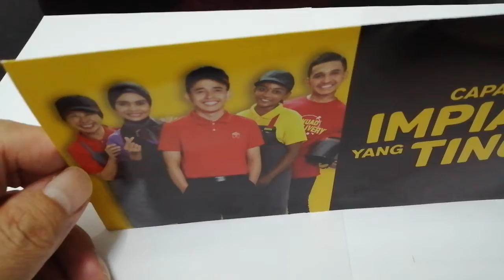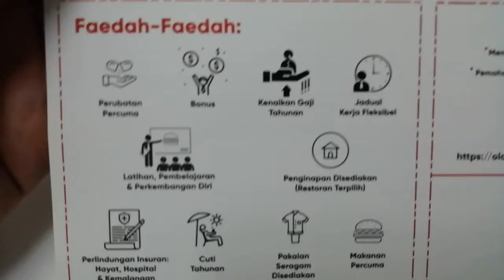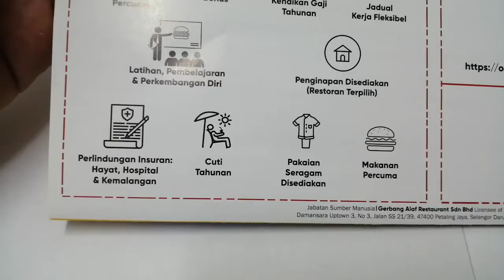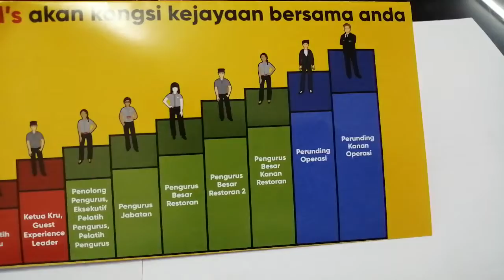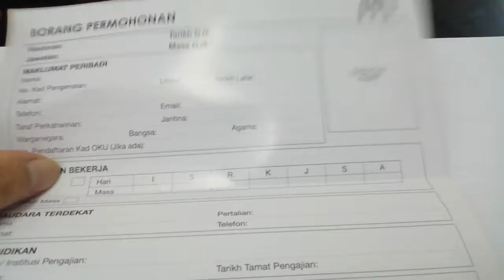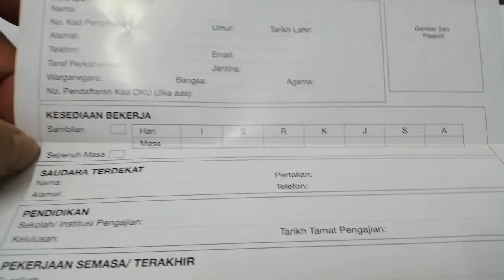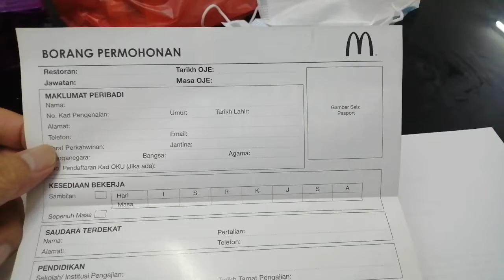a well designed application form from one of the best employer in Malaysia